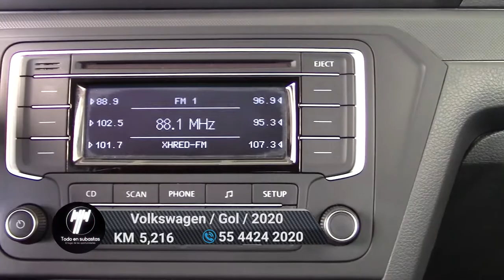Volkswagen / Gol / 2020 - 6739